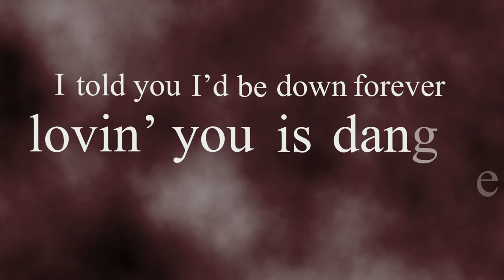Flare Guns Lyric Video